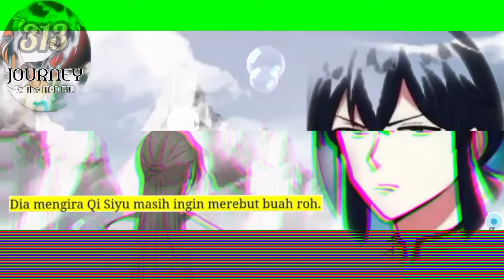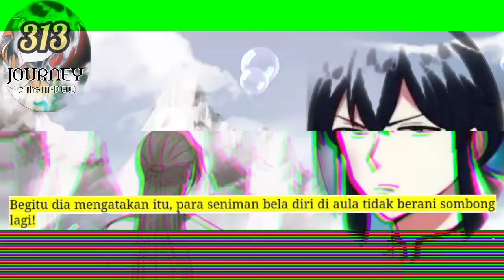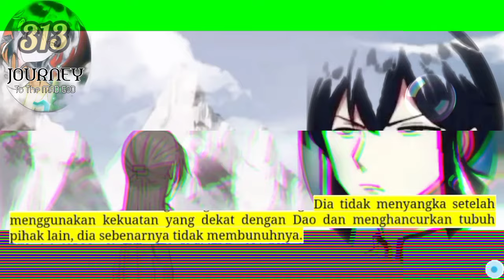Perjalanan Dewa Gila season 313